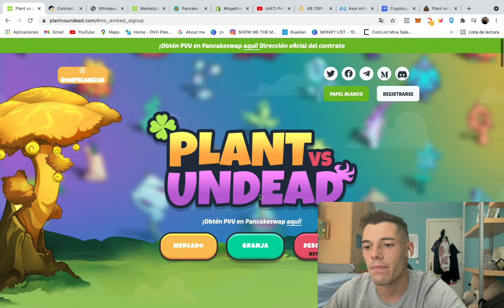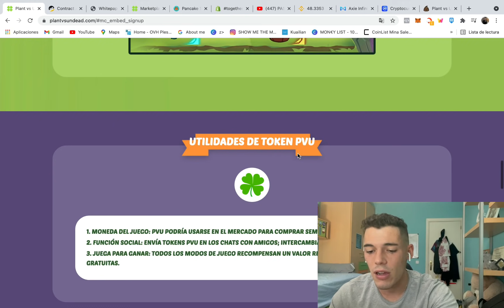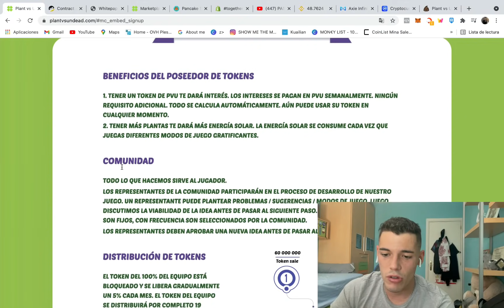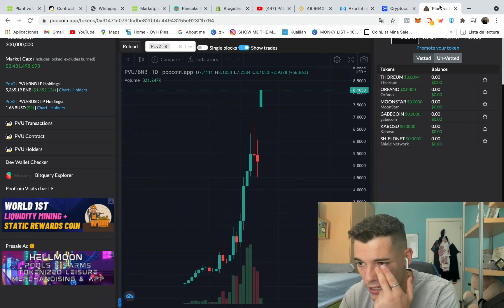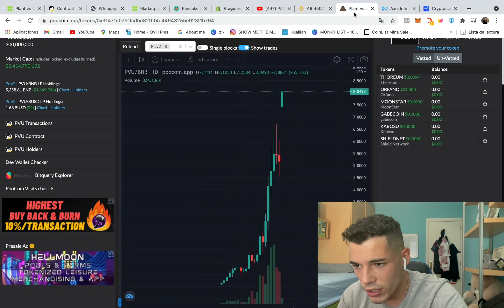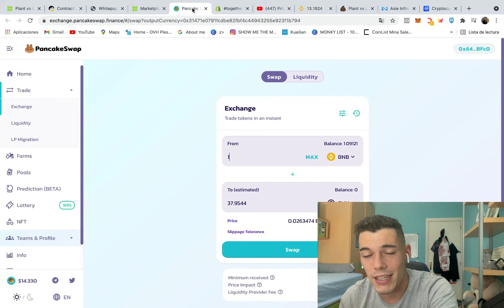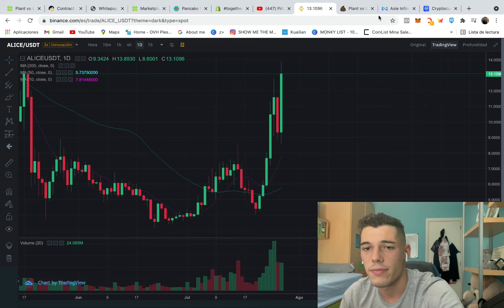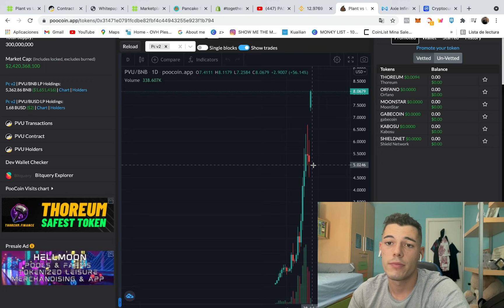Plants vs UNDEAD Análisis del Proyecto - NUEVO JUEGO NFTs ¿El PRÓXIMO AXIE INFINITY? 💥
NUEVO NFT, ¿Destronará a AXIE INFINITY?, echémosle un vistazo 💹

--- GRUPOS EN TELEGRAM

--- Relacionados

Criptomonedas
Noticias de Criptomonedas
BTC Bitcoin Binance
ETH Etherum
Shiba Inu CherrySwap
Acciones Facebook
Cotiza criptomonedas
Invertir en criptomonedas
Elon Musk
Aprende a invertir en Criptomonedas
SLP AXS AXIE INFINITY
NFT BlockChain